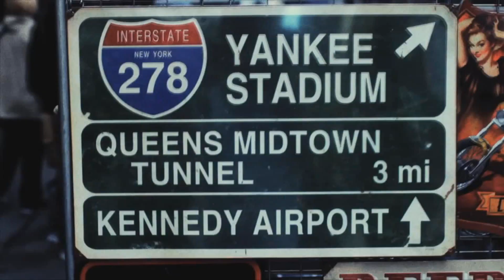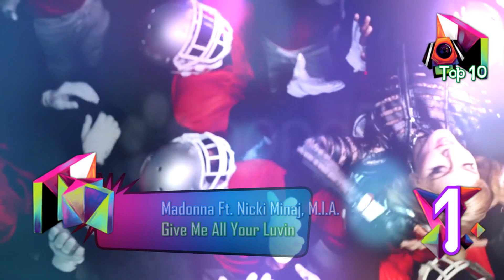The Top 10 Music Videos «March/Marzo» 2012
Welcome to TheTop10MusicVideos! Here you find your favorite music! Thanks for stay with me another week, don´t forget to support your favorite video because you decide who is the best.

Bienvenido a TheTop10MusicVideos! Aquí encontraras tu música favorita! Gracias por estar conmigo una semana más, no te olvides de apoyar a tu video favorito porque tú decides quien es el mejor.

-New Music Videos:
Ben DJ - Rock It
DEV - Take Her From You
Gorillaz Ft. Andre 3000, James Murphy -- DoYaThing
Jennifer Hudson Ft. Ne-Yo, Rick Ross - Think Like A Man
K`Naan Ft.Nelly Furtado - Is Anybody Out There
Santigold - Disparate Youth
Sisse Marie - Kill For Your Love
Skrillex - Bangarang

-Near Of Top:
11. Taylor Swift Ft. The Civil Wars - Safe & Sound
12. Jessie J - Domino
13. Katy Perry -- The One That Got Away
14. Train - Drive By
15. Kaskade Ft. Skylar Grey - Room For Happiness (Fire)
16. Hyper Crush - Werk Me
17. Will.i.am Ft Mick Jagger & Jennifer Lopez - T.H.E. (The Hardest Ever)
18. Antoine Clamaran & Vince M. Ft. Soraya - Feeling You
19. Lil Wayne Ft. Bruno Mars -- Mirror
20. Gym Class Heroes Ft Neon Hitch - Ass Back Home
21. Flo Rida Ft. Sia - Wild Ones
22. Olly Murs - Oh My Goodness
23. Labrinth - Last Time
24. Bob Sinclar Ft. Pitbull, Dragonfly & Fatman Scoop - Rock The Boat
25. M.I.A. - Bad Girls
26. Rihanna - You Da One
27. Cassie - King Of Hearts
28. DEV - In My Trunk
29. The Pretty Reckless - You
30. Drake Ft. Lil Wayne, Tyga - The Motto
Nos vemos el siguiente Domingo! I will see you the next Sunday